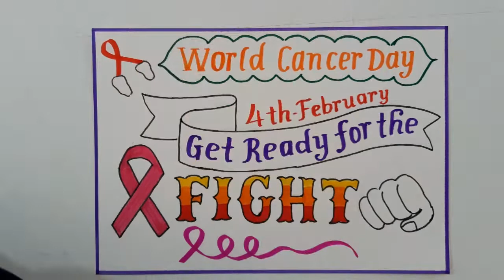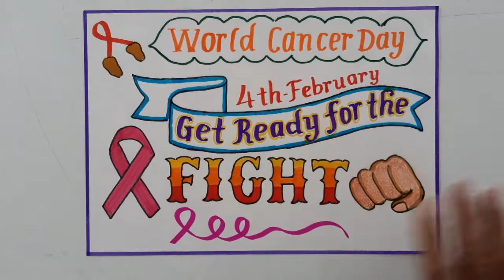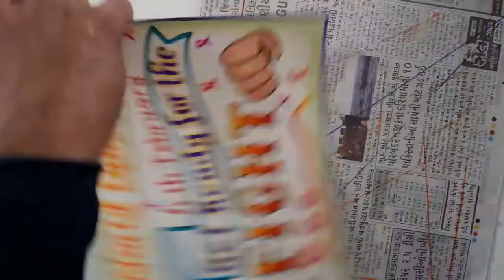World Cancer Day Drawing Easy Steps//World Cancer Day Poster Drawing Idea//Art by keshavlal Vora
World Cancer Day Drawing Easy Steps
World Cancer Day Poster Drawing Idea
How to Draw World Cancer Day Poster
How to Draw Cancer Day Chart for Project
Beautiful handwriting and Calligraphy letters
Art by keshavlal Vora
World Cancer Day Special Drawing